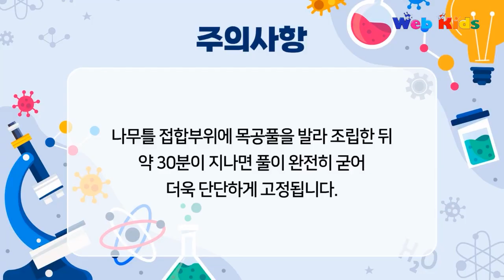WEBKIDS 향기나는선인장만들기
제품 구매하러 가기 ▼
웹키즈쇼핑몰 바로가기

향기 나는
함께 만들어 볼까요?
색칠도구로 나무틀을 색칠하여 예쁘게 꾸며주세요
나무틀 B, C, D, E를 끼워 사각틀을 만들어주세요
나무틀 A를 끼워주세요
접합부위 각 모서리에 목공풀을 발라주세요
모서리마다 꼼꼼하게 발라주세요
나무틀 F에 나무틀 G를 끼워주세요
선인장 아래쪽 접합부위에 목공풀을 발라주세요
화분 안쪽 나무틀 A의 십자홈에 끼워주세요
선인장과 화분 사이에 솜방울 4개를 넣어주세요
솜방울을 바닥에 굴려 넣으면
좀더 쉽게 넣을수 있습니다.
아로마오일을 솜방울 4개에 나누어 조금씩 부어주세요
완성입니다.
참 쉽죠?
30분 정도 후면 목공풀이 완전히 굳어
더욱 단단하게 고정됩니다.